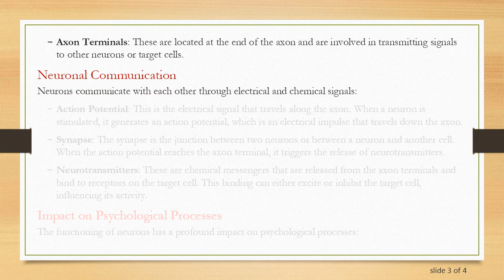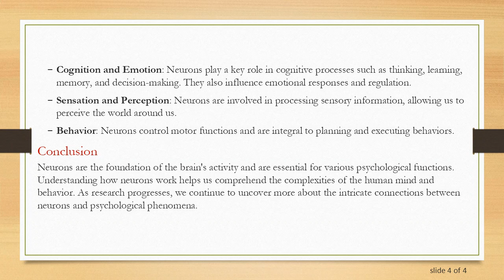How Do Neurons Work in Psychology?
Summary: Neurons play a crucial role in the study of psychology, as they are the building blocks of the brain and nervous system. This post explores how neurons function and their impact on psychological processes.

Neurons are the fundamental units of the brain and the nervous system, playing a central role in the study of psychology. They are specialized cells responsible for transmitting information throughout the body, enabling communication between different parts of the nervous system. Let's delve into how neurons work and their impact on psychological processes.

Structure of Neurons

Neurons have a distinct structure that facilitates their communication function:

Cell Body: Also known as the soma, it contains the nucleus and other organelles that support the neuron's metabolic activities.

Dendrites: These are branching structures that receive signals from other neurons and transmit them to the cell body.

Axon: This long, thin structure carries electrical signals away from the cell body and towards other neurons or target cells.

Myelin Sheath: Some axons are covered with a fatty substance called myelin, which speeds up signal transmission.

Axon Terminals: These are located at the end of the axon and are involved in transmitting signals to other neurons or target cells.

Neuronal Communication

Neurons communicate with each other through electrical and chemical signals:

Action Potential: This is the electrical signal that travels along the axon. When a neuron is stimulated, it generates an action potential, which is an electrical impulse that travels down the axon.

Synapse: The synapse is the junction between two neurons or between a neuron and another cell. When the action potential reaches the axon terminal, it triggers the release of neurotransmitters.

Neurotransmitters: These are chemical messengers that are released from the axon terminals and bind to receptors on the target cell. This binding can either excite or inhibit the target cell, influencing its activity.

Impact on Psychological Processes

The functioning of neurons has a profound impact on psychological processes:

Cognition and Emotion: Neurons play a key role in cognitive processes such as thinking, learning, memory, and decision-making. They also influence emotional responses and regulation.

Sensation and Perception: Neurons are involved in processing sensory information, allowing us to perceive the world around us.

Behavior: Neurons control motor functions and are integral to planning and executing behaviors.

Conclusion

Neurons are the foundation of the brain's activity and are essential for various psychological functions. Understanding how neurons work helps us comprehend the complexities of the human mind and behavior. As research progresses, we continue to uncover more about the intricate connections between neurons and psychological phenomena.